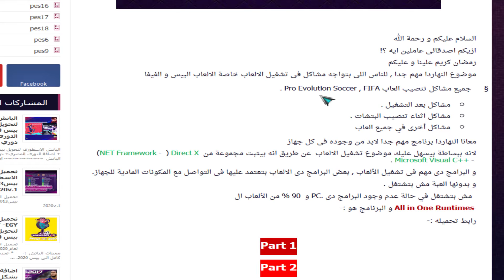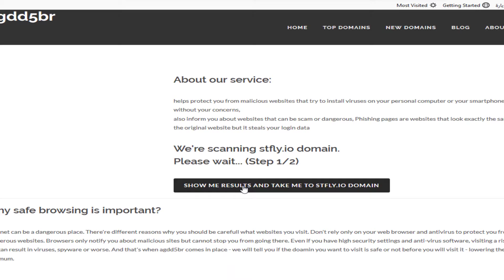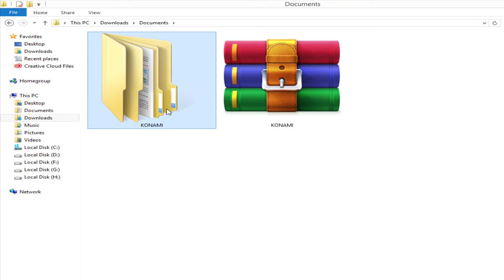PES 2009 New Winter Option File 2020 Last Transfers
اصدقائي متابعين كيف حالكم
حلقة اليوم خاصة لكل عشاق البيس خاصة بيس 2009
اليوم اقدم لكم افضل و اقوى و احدث باتش للعبة بيس 2009 يحولها بشكل كامل الى بيس 2020
مشاهدة ممتعه 🔥

شرح تحميل أقوى باتش خرافي لتحويل بيس 2017 الى بيس 2020 | PES 2017 Professionals Patch V6.

بيس 2009 اكوام
تحميل أوبشن فايل  Option file لعبة Pes 2009 بأحدث الانتقالات الشتوية موسم 2020.

الانتقالات الشتوية موسم 2020.

بيس 2009 باتش 2020
بيس 2009 مضغوطة بحجم صغير ميديا فاير
بيس 2009 باتش 2019
بيس 2009 كاملة برابط واحد
pes 2009 متطلبات تشغيل
بيس 2009 للكمبيوتر
pes 2009 للحاسوب
تحميل بيس 2009 للكمبيوتر من ميديا فاير
اصغر باتش لبيس 2009
باتش 2019 لبيس 2009
تحميل باتش لبيس 2009
باتش لبيس 2009
احدث باتش لبيس 2009
التعليق العربي لبيس 2009
باتش 2020 لبيس 2009
اوبشن فايل لبيس 2009 انتقالات 2019
بيس 2009 كاملة
pes 2009 كاملة
تنزيل بيس 2009 كاملة مضغوطة
تحميل بيس 2009 كاملة للكمبيوتر
تحميل pes 2009 كاملة بدون تسطيب
تشغيل بيس 2009 على ويندوز 7
باتش بيس 2009 بحجم صغير
سريال بيس 2009
سيتنج بيس 2009
باتشات بيس 2009 ديمو
pes 2009 دانلود
pes 2009 تورنت
بيس 2009 بدون تسطيب
pes 2009 بحجم 10 ميجا
pes 2009 patch 2019 micano4u
pes 2009 mod 2019
pes 2009 32 bit
pes 2009 windows 7 64 bits

pes 2009 kitserver 8.1.2
pes 2009 system requirements
pes 2009 akoam
pes 2009 kitserver
pes 2009 download pc
تحميل لعبة pes 2009 مضغوطة بحجم صغير جدا
تحميل لعبة pes 2009 من ميديا فاير بدون تثبيت
pes 2009 لعبة
تحميل ملف الريجسترى ل pes 2009 64 bit
pes 2009 كاملة
pes 2009 باتش 2019
0xc00007b pes 2009
wifi 4 games pes 2009
pes 2009 64 bit reg
pes 2009 64 bit
pes 2009 vram 64mb

pes 9 تحميل
تحميل لعبة pes 9 مضغوطة بحجم 10 ميجا
تحميل لعبة pes 9 مجانا
pes 9 للكمبيوتر

pes 2009 registry file 64 bit download
patch 2020 pes 6
patch 2020 for pes 2010
patch 2020 pes 2016
patch 2020 pes 2017 pc
pes 6 patch 2020
باتش 2020 لبيس 6
باتش 2020 لبيس 2018
باتش 2020 لبيس 2006
تحميل باتش 2020 لبيس 2017
تحميل باتش 2020 لبيس 2013
pes 2017 patch 2020 تحميل
patch pes 2017 pc 2020 تحميل
patch pes 2013 pc 2020 تحميل
patch pes 2016 pc 2020 تحميل
باتش 2020 بيس 2017
باتش 2020 بيس 2013
باتش 2020 بيس 6
باتش بيس 2020
باتش بيس6 2020
patch 2020 pes 2017
patch 2020 pes 2019
patch 2020 pes 2018
patch 2020 pes 2010
patch pes 06 2020
patch 2020 pes 17
patch 2020 fifa 15
patch 2020 fifa 14 pc
patch 2020 pes 16
patch 2020 fifa 13
باتش 2020 لبيس 17
باتش 2020 لبيس 13
pes 5 patch 2020
باتش 6 2020
infinity patch 2020 pes 6
pes 6 infinty patch 2020
pes 6 patch 2020 option file
pes 6 patch 2020 micano4u
بيس 6 باتش 2020
بيس 6 باتش 2020 الدورى المصرى
pes 6 باتش 2020
بيس 6 باتش 2020 اكوام
pro evolution soccer 6 patch 2020
pes 6 vox patch 2020
windows 7 patch 2020
winning eleven 9 patch 2020